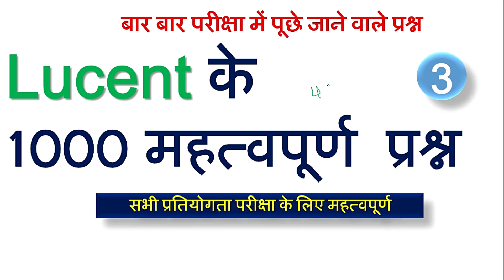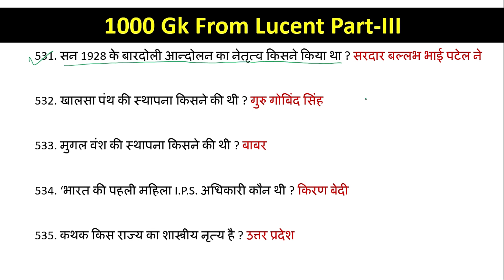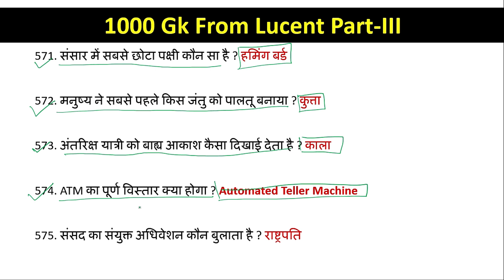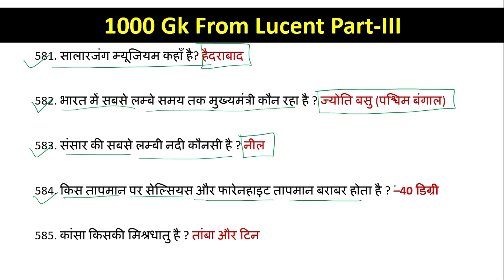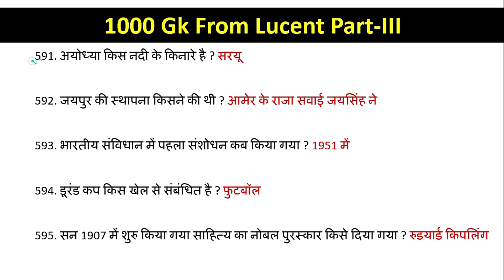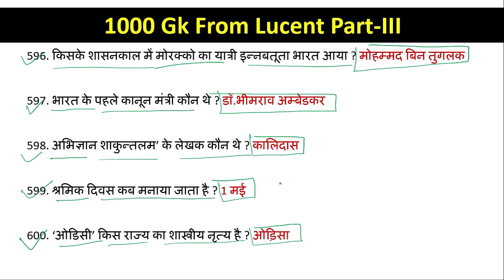Lucent के 1000 महत्वपूर्ण प्रश्न 3| Lucent GK 2020|1000 GK From Lucent in Hindi |Lucent GK Objective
Lucent के 1000 महत्वपूर्ण प्रश्न lucent gk 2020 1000 GK From Lucent in Hindi Lucent GK Objective for SSC RAILWAY RRB NTPC BPSC BIHAR DAROGA BIHAR POLICE CONSTABLE
Lucent के 1000 महत्वपूर्ण प्रश्न PART-1

Lucent के 1000 महत्वपूर्ण प्रश्न PART-2